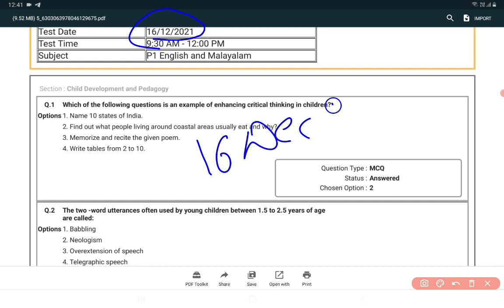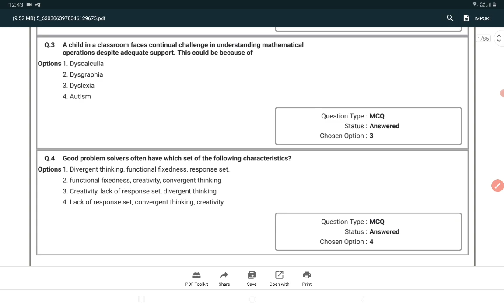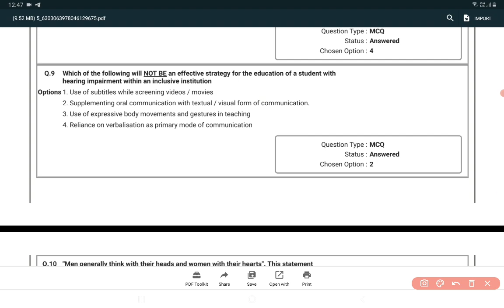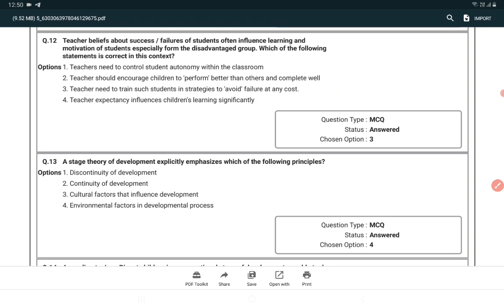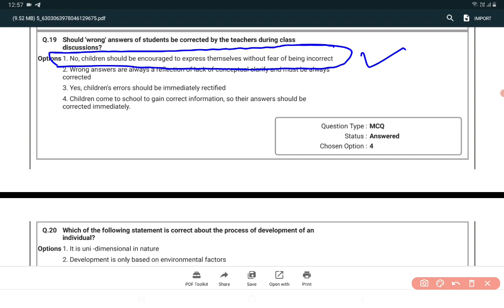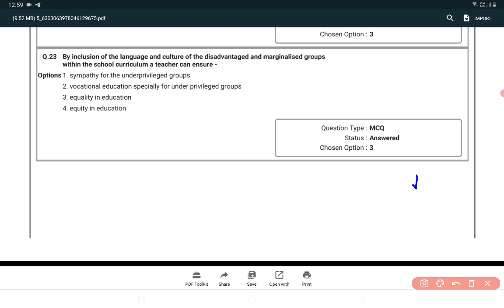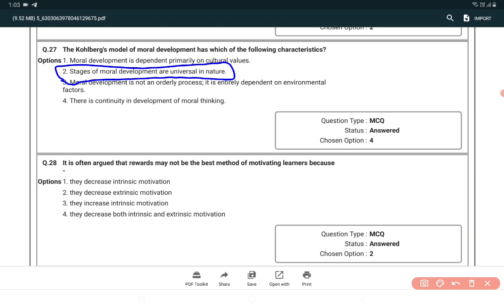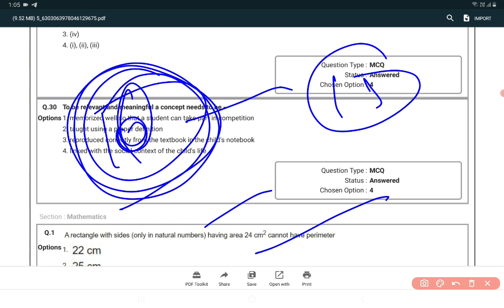Ctet Answer Key 2021|| Ctet Answer Key 16 december| Ctet question paper with responses || By Sumitra